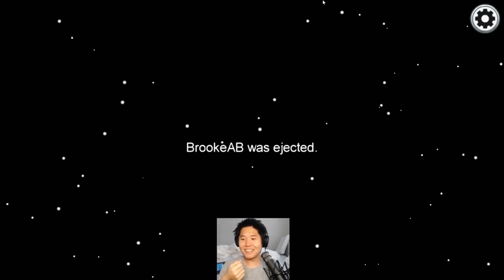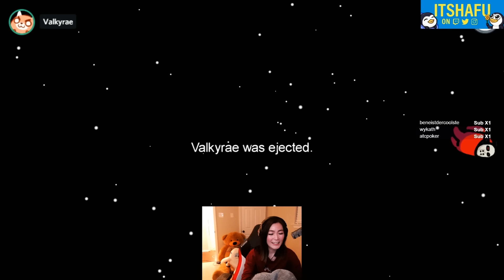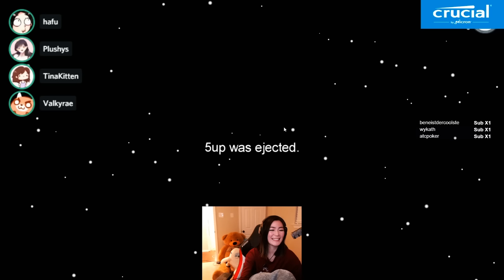Best Moments of Disguised Toast in Among Us ft. Sykkuno , Pokimane , Valkyrae , Corpse,Hafu,Ludwig..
If you have suggestions related to the content or other aspects of this video please send them to me .

Audio:
0:25
1:53
4:17
5:28 - Earthy_Crust from yt library